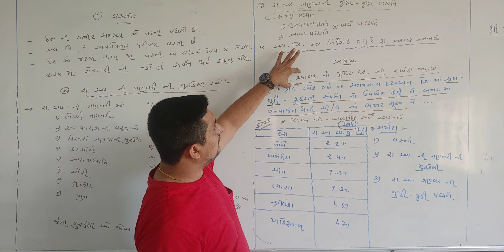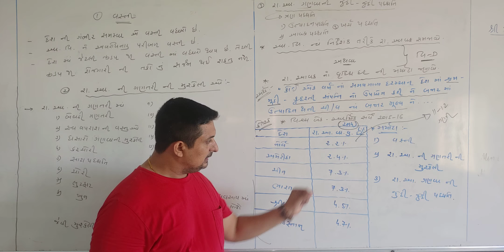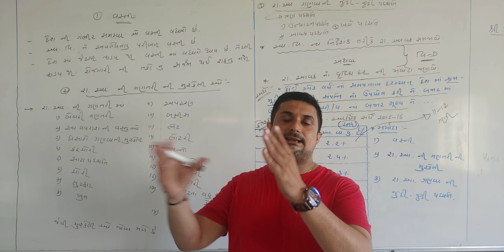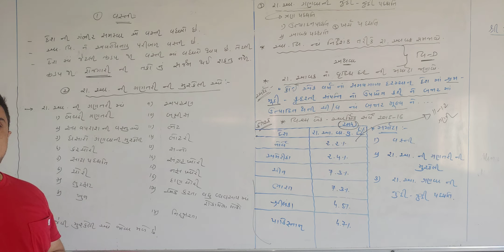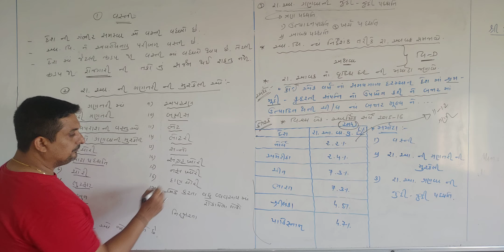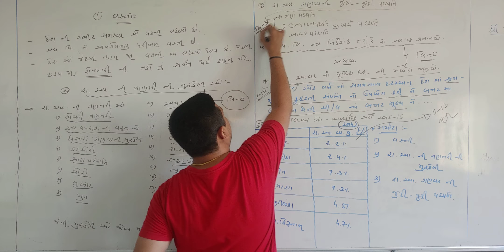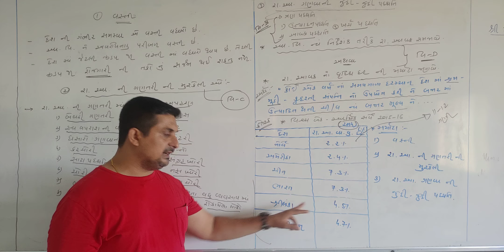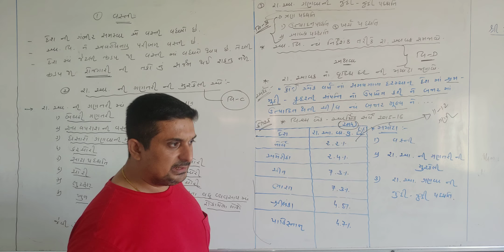Std 12 Economics Chapter 2 | રાષ્ટ્રીય આવકની મર્યાદા 1 | Std 12 eco